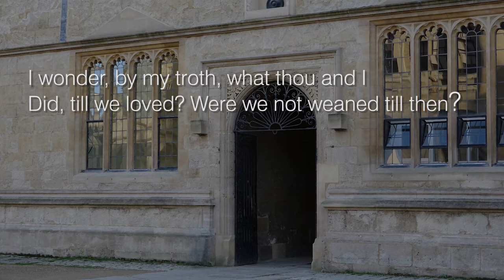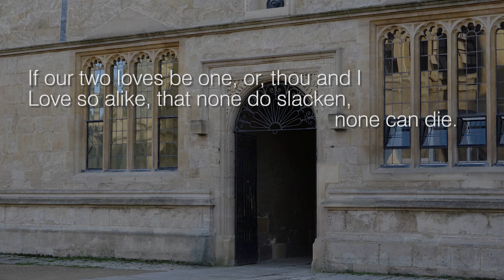The Good Morrow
The poem 'The Good Morrow' by John Donne, read by Malcolm Hossick